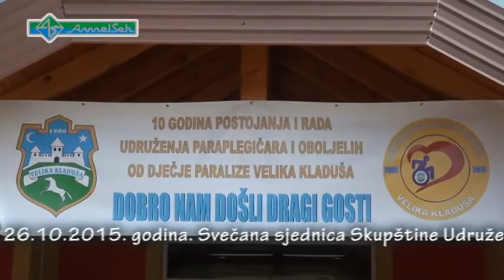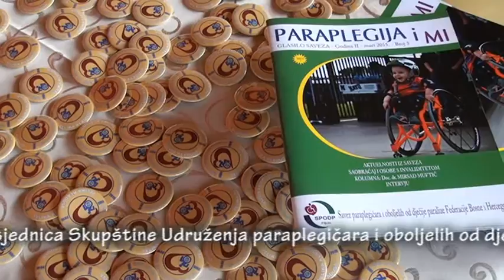DESET GODINA RADA UDRUŽENJA PARAPLEGIČARA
Izuzetni rezultati desetogodišnjeg rada

VELIKA KLADUŠA – U ponedjeljak je u Velikoj Kladuši održana svečana sjednica Skupštine Udruženja paraplegičara i oboljelih od dječje paralize (UPODP) ove općine, a upriličena je na dan njegovog osnivanja, prije tačno deset godina.